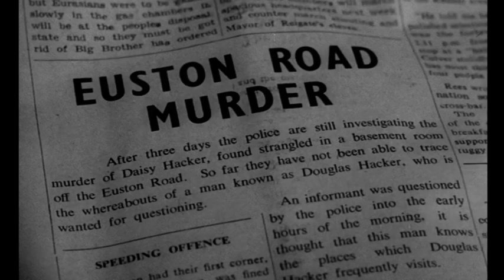Violent Moment (1959) - Trailer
Douglas Baines, a wartime army deserter, is lying low in a shabby flat with his girlfriend Daisy and the couple's small son, Jiffy. Returning home with a toy for Jiffy's second birthday, he learns that Daisy has had the boy adopted. When she refuses to tell him where the boy is, he strangles Daisy and goes on the run.

Directed by Sidney Hayers
Written by Roy Vickers (story) and Peter Barnes (screenplay).
Starring Lyndon Brook, Jane Hylton and Jill Browne.